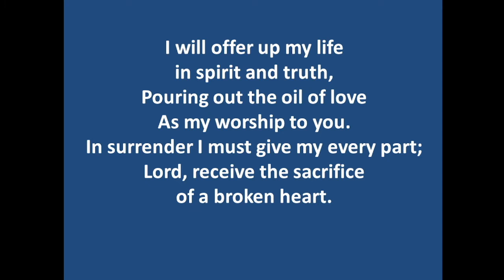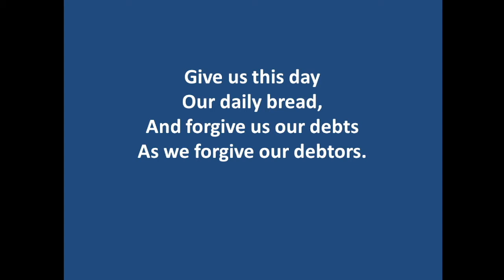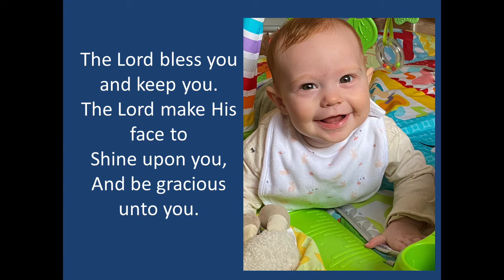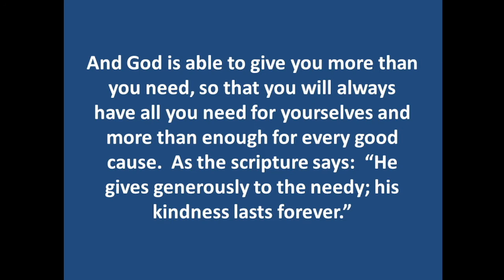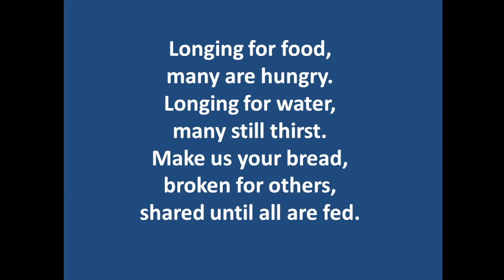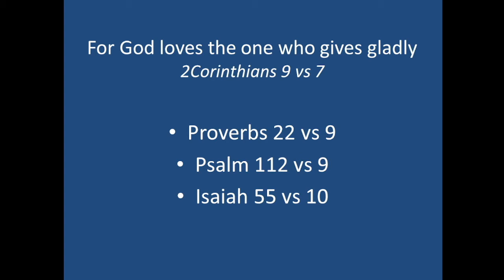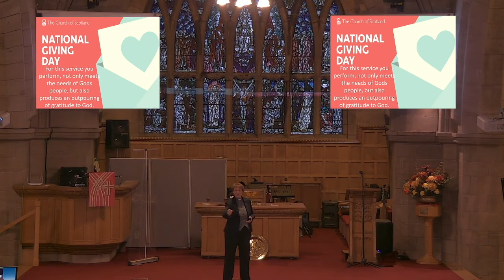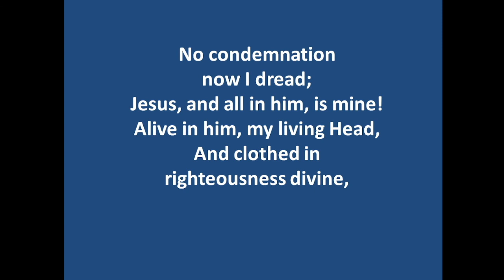Lowson Memorial Church - Sunday 31st October Service